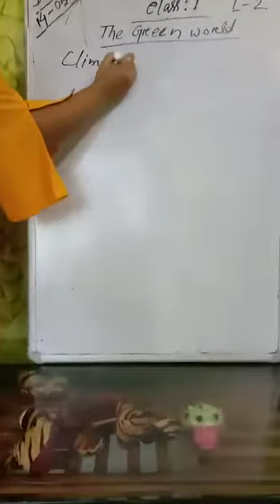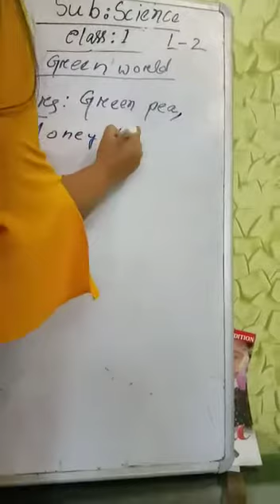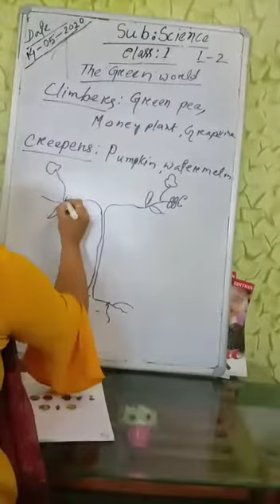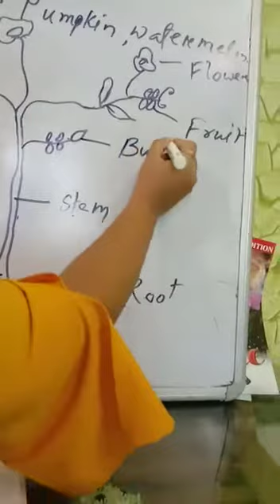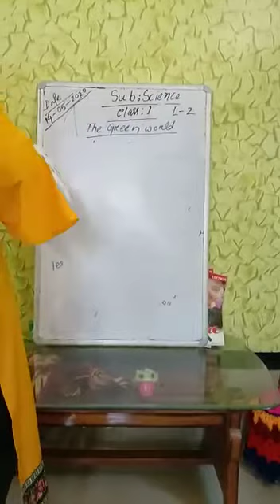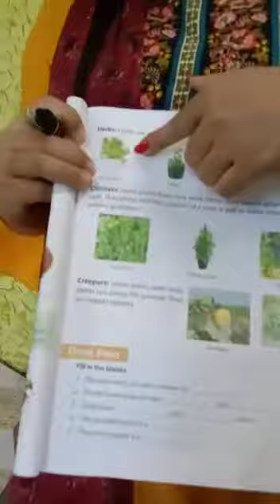Class I , Science